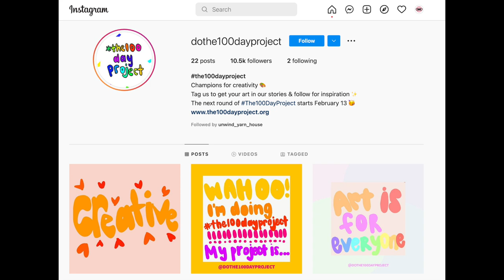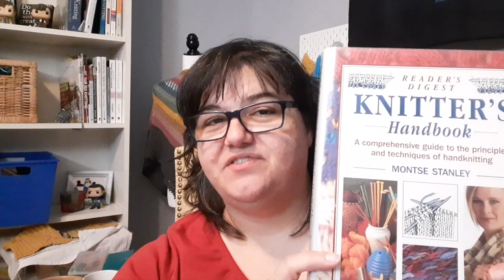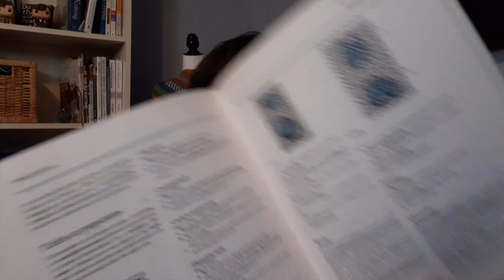Knitting Gloves & Tips for Superwash Yarn | Nerdy Knitting Podcast 1-4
Welcome to the Nerdy Knitting Podcast! In episode 4 we're chatting about the properties of wool yarn and superwash yarn, a look at a finished shawl design, progress on my Master Hand Knitting project, and casting on some new projects.

Join the waiting list for the Fixing Your Knitting Mistakes class

Amazon Audible Premium Plus (free 30-day trial)

🧶 I'M KNITTING:
Color Adventure Triangle Shawl using Gauge Dye Works [colorway: Whiskey in a Teacup]
Master Knitting final project - an Aran sweater using @knitpicksOfficial Bare Wool of the Andes Worsted
Gloves using Patons Classic Wool Worsted
Ann Budd's Handy Book of Patterns

👉 MENTIONED IN THIS VIDEO:
Olympic Bouquets
Ann Budd's Handy Book of Sweater Patterns
Reader's Digest Knitters Handbook by Montse Stanley

📌 TIMESTAMP LINKS:
0:00 Welcome and Knitting News
2:18 Knitting Q&A - All About Wool
11:11 Finished Objects
12:10 On My Needles
21:25 Upcoming Projects
23:30 Knitter's Handbook
25:57 Announcements

🧶 MORE HELPFUL RESOURCES FOR KNITTERS 🧶

Nerdy Knitting is a participant in the Amazon Services LLC Associates Program, an affiliate advertising program designed to provide a means for sites to earn advertising fees by advertising and linking to amazon.com. As an Amazon Associate, I earn from qualifying purchases.